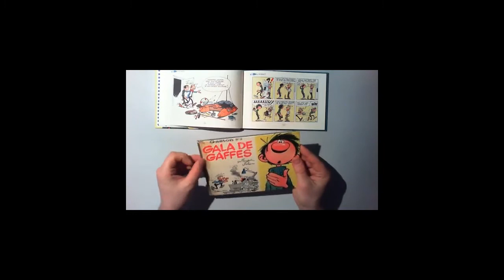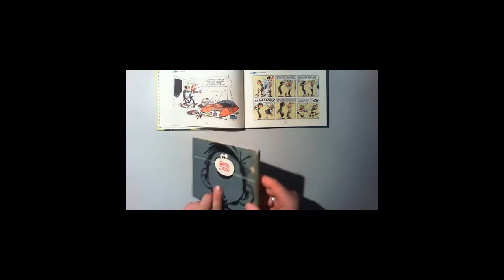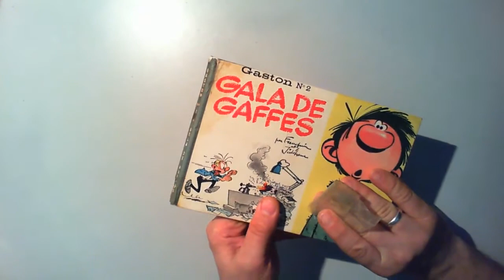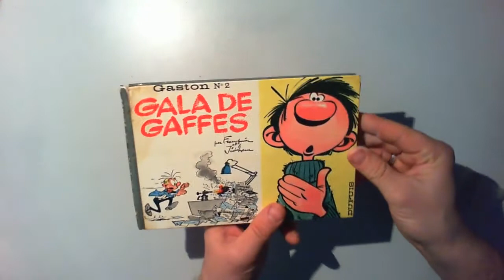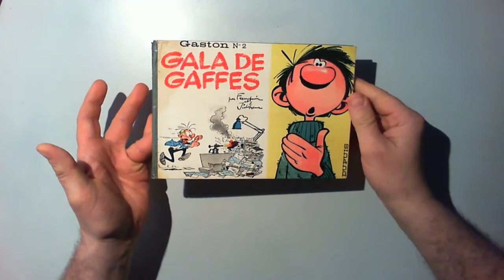le geek du bricolage : je restaure un album gaston lagaffe demi format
j'utilise une colle spéciale reliure au ph neutre (ne jaunit pas avec le temps) qui peut se diluer à l'eau, prend lentement et devient transparent en séchant. on la trouve dans les magasins d'art. attention, entrainez vous d'abord sur des albums, des livres qui ne vous sont pas trop important. recollez plusieurs livres en même temps pour laisser la colle agir.